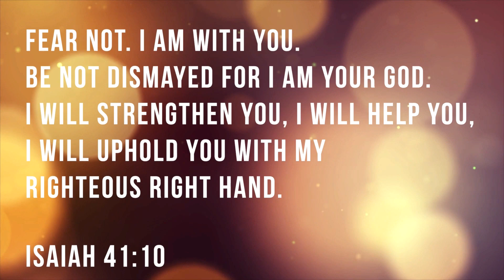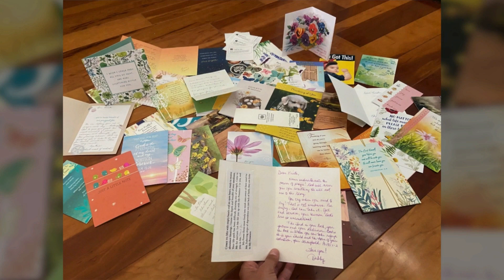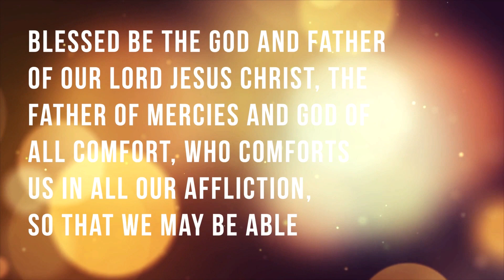Monday Afternoon Election of Officers